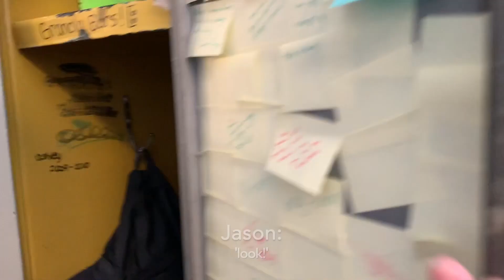new kpop group in the making??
Hi everyone it's me anna, just wanted to tell you guys that the crew and I missed you guys so much so we decided to drop not only a vlog but 3 kpop covers in one video!! hope you enjoy!  if you're bighit, yg, cube ent, or jyp please don't sue us for using the music we're just high school students who are trying to have a good time.